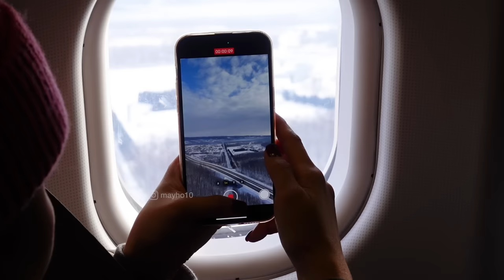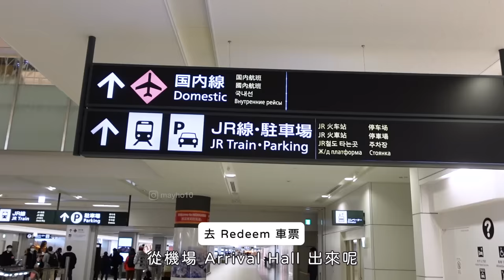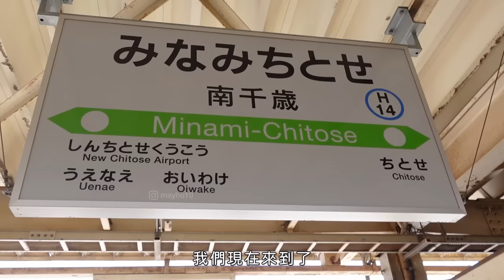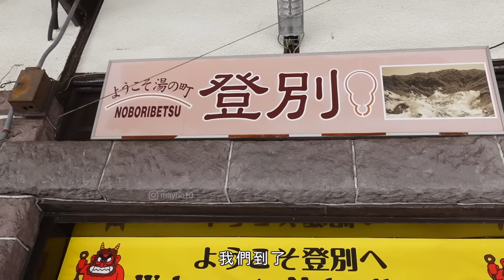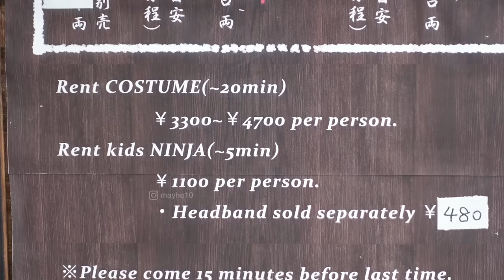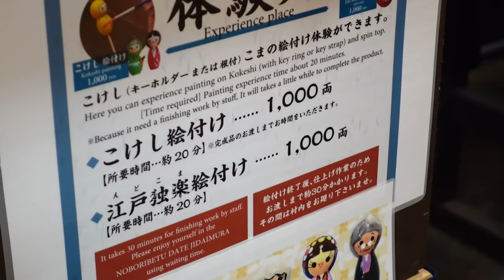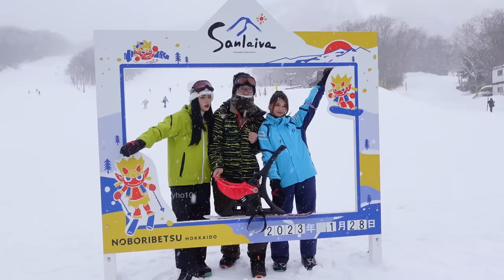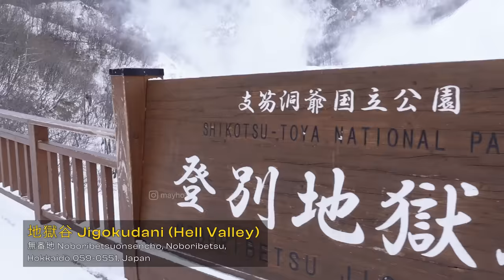冬季的北海道太美啦 🥹 超級省錢！用 JR Pass 8000yen 在北海道無限暢遊！探索登別、小樽和札幌的獨特魅力 🤩| MAYHO 【 美好的一天 】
✏️ 所有的詳細資訊都在底下喔

當你決定旅行前那一刻，快樂就開始了！
00:00 這次與好姐妹去一個雪很漂亮的北海道！
從札幌坐JR一路慢慢玩，慢慢欣賞美景🤍

在日本坐火車真的很方便
我們買了JR Pass 🎫
只需要 8000 日圆就可以4天無限觀光！
從札幌 Sapporo ➡️ 登別區域 Noboribetsu area
讓你在旅行期間更加方便
期間突然改變行程也不用擔心
喜歡他們國家的鐵路
因為很準時，很舒服，也很安靜～ ☺️
很喜歡這樣的氛圍，不吵不鬧…放慢腳步去旅行！

6:58 第一站我們就來到了📍 登別伊達時代村
53-1 Nakanoboribetsucho, Noboribetsu,
Hokkaido 059-0463, Japan
很有江戶時代的感覺，
一路上有很多身穿忍者和武士衣服的工作人員，
可以在那裡租借和服來拍照，超漂亮！
還可以在這裡觀看忍者、武士、花魁的戲劇表演，
也有忍者迷宮可以玩！
登別溫泉酒店也是一級棒
在這麼寒冷的天氣泡上溫泉，晚上真的很好睡覺！

14:39 第二天我們去到了📍 Sanlaiva滑雪場
27 Karurusucho, Noboribetsu, Hokkaido 059-0553, Japan
這是我前所未有的體驗！
以前一直很怕跌倒，
所以不敢嘗試玩 Ski 和 Snowboard
但是這裡可以體驗 Snow Drive
太好玩了，不會滑雪的人都可以玩！
北海道的雪也很細膩，跌倒也不會痛！

18:12 來到登別一定也要去📍 地獄谷
無番地 Noboribetsuonsencho,
Noboribetsu,Hokkaido 059-0551, Japan
雖然名字叫地獄谷，但我要稱呼它為天堂！
這裡真的很壯觀，它是火山爆發後
熔岩所形成奇怪形狀的谷地，
走進裡面你會聞到很重的硫磺味🤣

26:13 之後我們來到了📍 小樽運河
5 Minatomachi, Otaru, Hokkaido 047-0007, Japan
這是我第二次來小樽運河，
一年四季的小樽都不一樣，
基本上在小樽走路也可以到達你想去的地方，
例如小樽火車站外面的三角市場，
可以吃到新鮮又肥美的海鮮。
Otaru 出名八音盒（音樂盒）和玻璃，
來到堺町通商店街可以去逛一逛 ❤️
OMO5 也提供了超貼心的服務
付費就能讓他們帶你到附近出名的地點參觀，
這裡附上連結給你們了解更多

26:40 接下來來到📍 天狗山
Tenguyama, Otaru, Hokkaido 047-0012, Japan
這也是「初戀」拍攝的取景地之一，
坐纜車上去可以看完整個小樽夜景 ❤️
那裡也有天狗神像，
據說撫摸它的鼻子可以闢邪和逐願。

34:38 第三天我們去玩📍 雪地摩托車
478 Fukui, Nishi Ward, Sapporo, Hokkaido 063-0012, Japan
在一片白茫茫的雪地騎著雪地摩托車，
陽光下，白雪皚皚，一望無際～
看到眼前的風景，內心是多麼地激動！
再來我們回到了札幌T38看札幌夜景，
一邊喝咖啡吃甜點，多麼寫意，好不想回家啊！

這集我們是玩( JR 火車地圖的 )下半段
下一集我會去玩( JR 火車地圖的)上半段喔 😙

📍03:27 Day 1

伊達時代村 Noboribetsu Date Jidai Village
53-1 Nakanoboribetsucho, Noboribetsu, Hokkaido 059-0463, Japan

登别石水亭温泉酒店 Noboribetsu Sekisuitei
 203-1 Noboribetsuonsencho, Noboribetsu, Hokkaido 059-0596, Japan

閻魔堂 Enmadō
Noboribetsuonsencho, Noboribetsu, Hokkaido 059-0551, Japan

📍13:06 Day 2

San Lavia Ski (サンライバスキー場)
27 Karurusucho, Noboribetsu, Hokkaido 059-0553, Japan

地獄谷 Jigokudani (Hell Valley)
無番地 Noboribetsuonsencho, Noboribetsu, Hokkaido 059-0551, Japan

小樽三角市場 Sankaku Market
3 Chome-10-16 Inaho, Otaru, Hokkaido 047-0032, Japan

さ んかく亭 三角亭
〒047-0032 Hokkaido, Otaru, Inaho, 3 Chome−10−16 三角市場内

Otaru Music Box Museum オルゴール堂
4-1 Sumiyoshicho, Otaru, Hokkaido 047-0015, Japan

LeTAO
7-16 Sakaimachi, Otaru, Hokkaido 047-0027, Japan

小樽運河 Otaru Canal
5 Minatomachi, Otaru, Hokkaido 047-0007, Japan

小樽天狗山纜車 Otaru Tenguyama ropeway

OMO5 Otaru by Hoshino Resorts
1 Chome-6-31 Ironai, Otaru, Hokkaido 047-0031, Japan

📍31:07 Day 3

Wonderland Sapporo
478 Fukui, Nishi Ward, Sapporo, Hokkaido 063-0012, Japan

Shiroikoibito Park 白色戀人主題公園
 2 Chome-11-36 Miyanosawa 2 Jo, Nishi Ward, Sapporo, Hokkaido 063-0052, Japan

JR Tower Hotel Nikko Sapporo
2 Chome-5番地 Kita 5 Jonishi, Chuo Ward, Sapporo, Hokkaido 060-0005, Japan

とら-TORA-
060-0002 Hokkaido, Sapporo, Chuo Ward, Kita 2 Jonishi, 3 Chome−1 タケサトビル B1階

📍39:12 Day 4

JR Tower Observatory
T38
〒060-0005 Hokkaido, Sapporo, Chuo Ward,
Kita 5 Jonishi, 2 Chome−5−番地 受付：JRタワーイースト6Ｆ（
札幌ステラプレイス イースト6Ｆ JRタワ 38F

■ 攝影器材
@sonymalaysia  SONY ZV-1

■ Music
- donut,bake a pie, affogato, rose,wine,cheese,animal friends,afternoon,this is for you,sunset,onion,teapot,butter,lamp